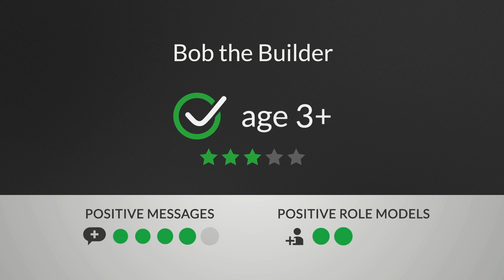BOB THE BUILDER